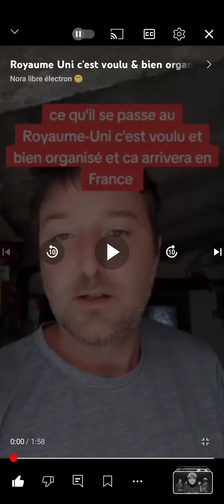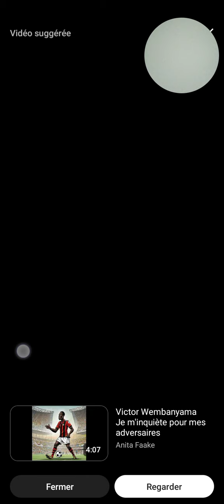il ns avait prévenu partager